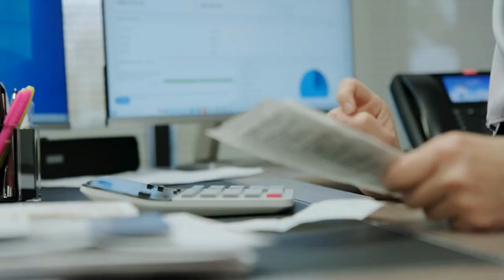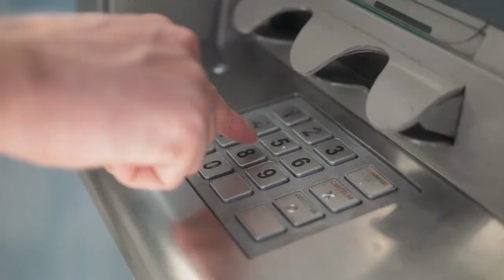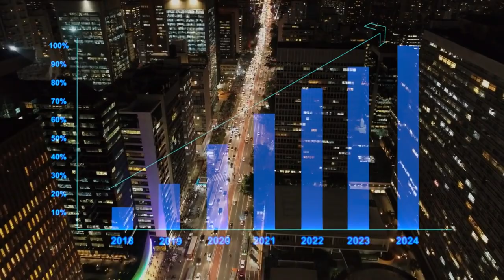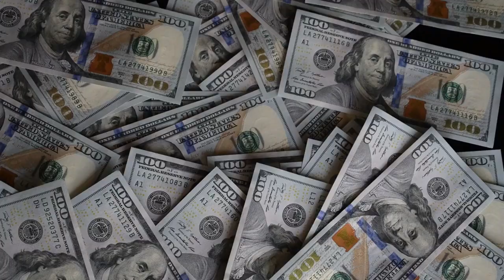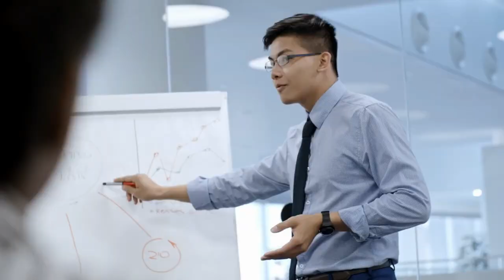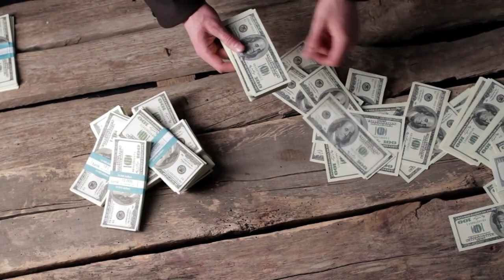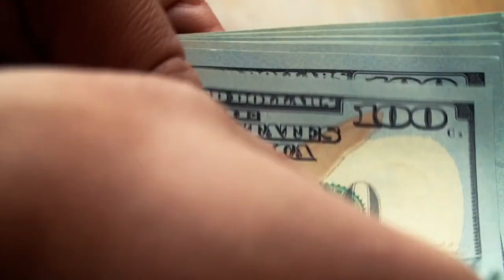Warren Buffett: Avoid These Habits ASAP That Are Keeping You Poor...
In this captivating video, we delve into the wisdom of legendary investor Warren Buffett and uncover the habits that could be holding you back from financial success. Join us as we explore the key habits to avoid if you want to break free from the cycle of poverty and start building wealth.

Discover the detrimental effects of excessive spending, procrastination, and living beyond your means. Learn how to develop a frugal mindset, prioritize saving and investing, and make wise financial decisions that will set you on the path to prosperity.

With Warren Buffett's timeless advice as our guide, we'll provide practical tips and strategies to help you overcome these habits and transform your financial future. Don't miss out on this opportunity to gain valuable insights and take control of your financial destiny.